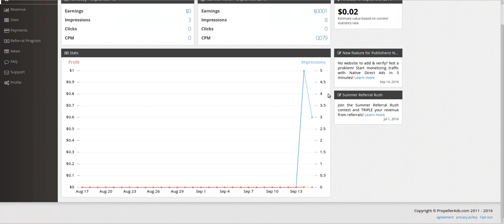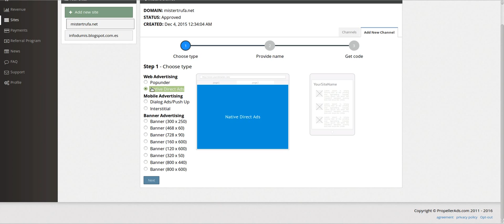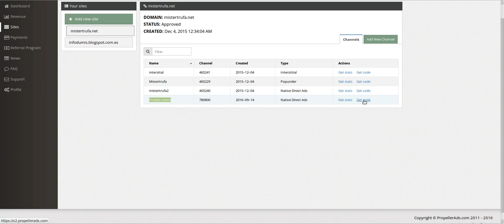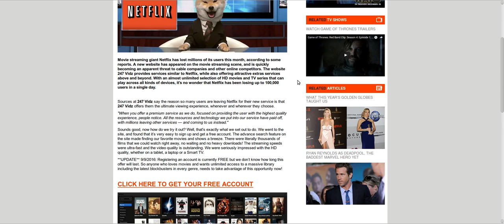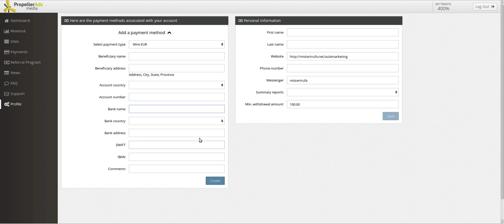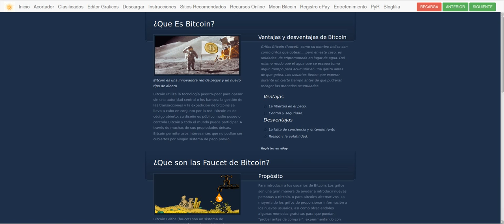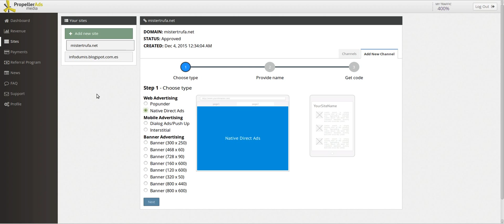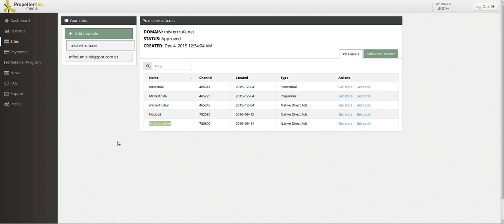Gana Dinero Facilmente Compartiendo un Link con Propeller Ads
Gana Dinero Simplemente Compartiendo un Link con Propeller Ads